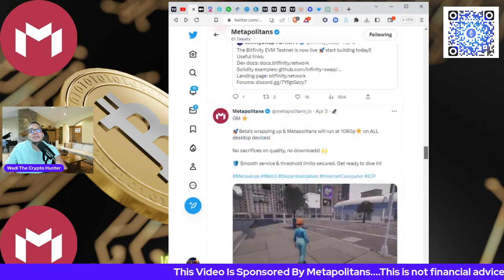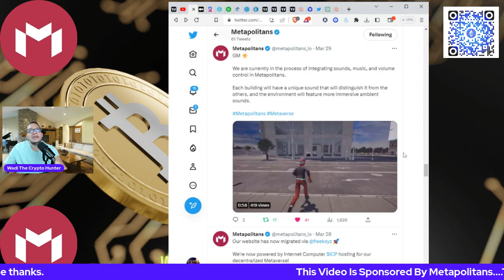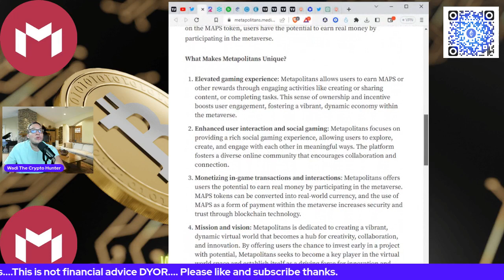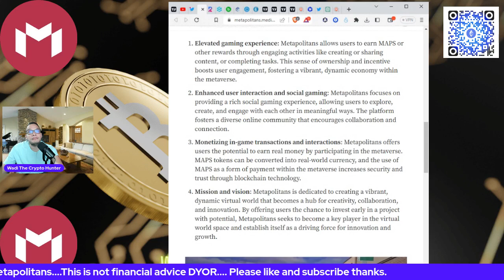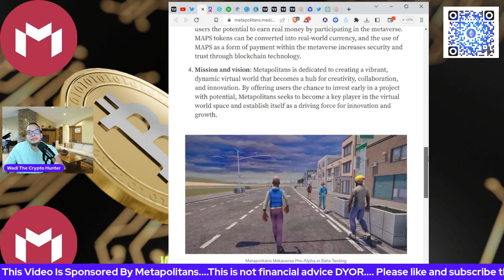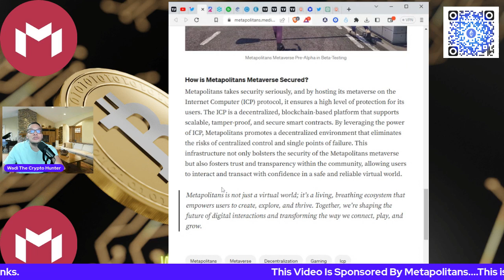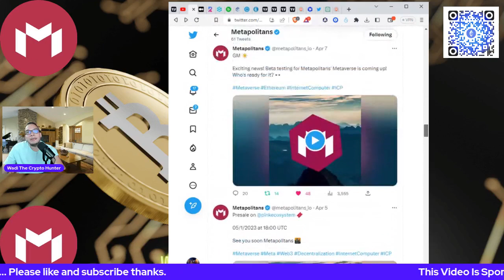Metapolitans updates.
Metapolitans

The Mic I use for my live stream

The content in this video does not provide any financial advice. The video's content is purely the amateur and novice opinions of the content creator and should not to be Interpreted as financial advice in any way, shape, or form. Nothing said in the videos created by Wadi The Crypto Hunter and/or on this channel should be construed as financial advice.